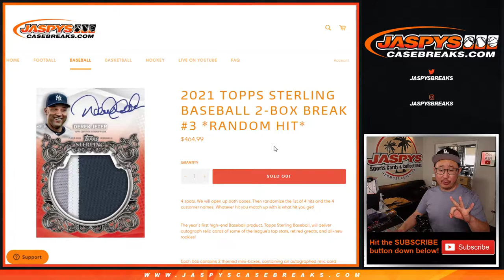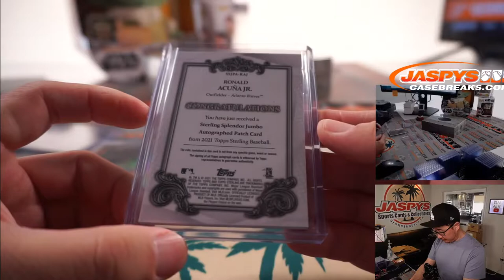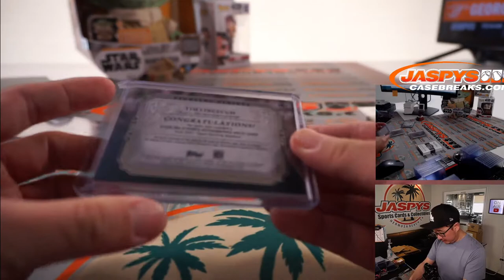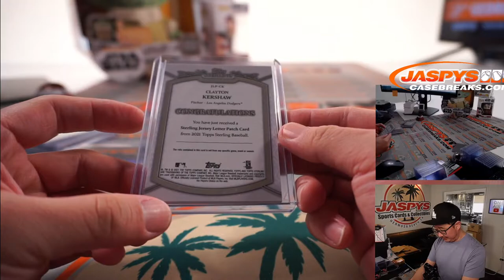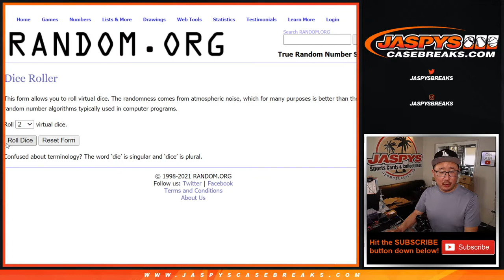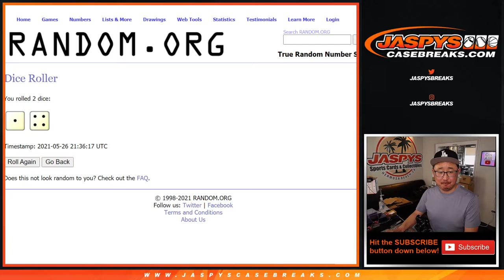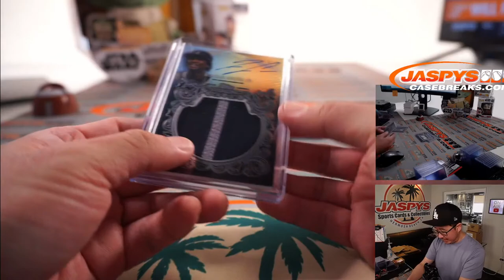W, 05.26.21 // 2021 TOPPS STERLING BASEBALL 2-BOX BREAK #3 *RANDOM HIT*